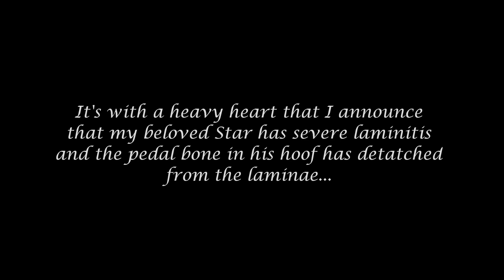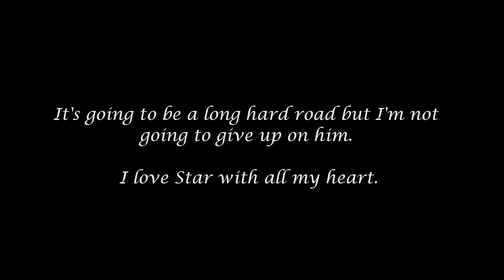paint splattered teardrops....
all in video :(